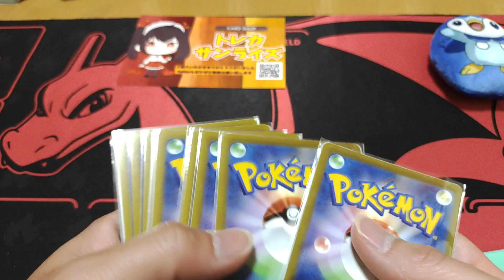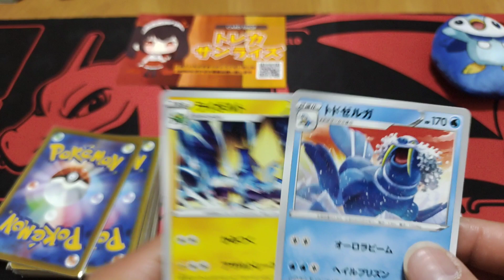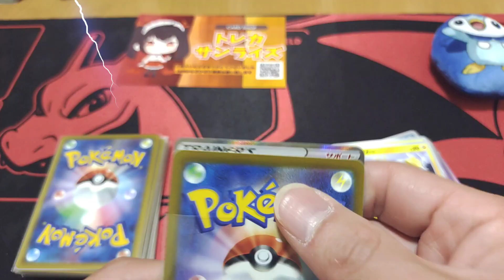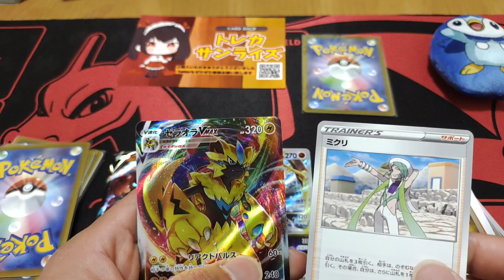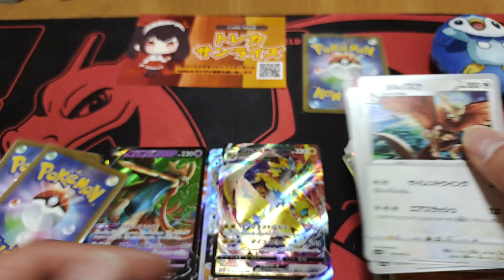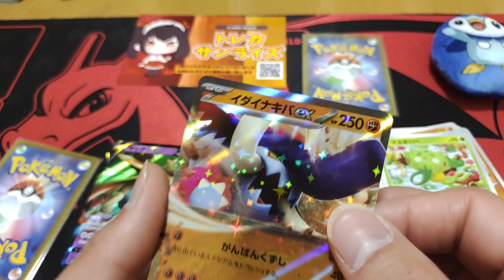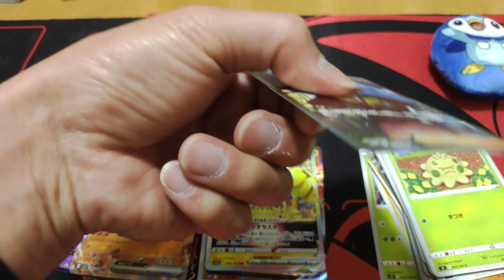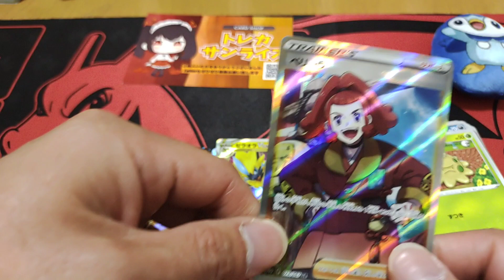【ポケモンカード】ポケカオリパ開封‼️トレカサンライズさんの超低額オリパ90円×20口で勝負したらまさかのカードがっ⁉️～プレ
トレカサンライズさんのオリパ少な目で挑戦したら。。。！？

などなど

～BGM・効果音（使ったり使ってなかったりです）～
魔王魂
dova-s.jp
甘茶の音楽工房

フュージョンアーツ/シャイニースターV/イーブイヒーローズ
バトルリージョン/VMAXクライマックス/仰天のボルテッカー
白銀のランス/漆黒のガイスト/ポケモンGO/PokemonGO
スターバース/タイムゲイザー/スペースジャグラー
ダークファンタズマ/パラダイムトリガー/ロストアビス
白熱のアルカナ/VSTARユニバース/ハイクラスデッキ
トリプレットビート/スノーハザード/クレイバースト/151/
スタートデッキ/ポケカ/オリパ/開封/レア/激レア/SR/CSR
HR/UR/RRR/pokemon/スカーレット/バイオレット/AR/SAR/EX/GX

ワンピース/カードゲーム/ロマンスドーン/頂上決戦/パラレル/強大な敵
リーダー/シークレット/ルフィ/ゾロ/シャンクス/エース/ルッチ/カタクリ
ヤマト/トラファルガー/ユースタス/キッド/one piece/onepiece

極楽湯/急上昇/進撃の巨人/attack on titan
リヴァイ/エレン/ミカサ/アルミン/アッカーマン/ジャン/ライナー

万博記念公園/万博公園/ボート/プレゼント/企画/懸賞
コロナウィルス/ウイルス/水疱瘡/帯状疱疹/COVID-19
PCR/検査/インフルエンザ/抗原検査/陽性/陰性

ギンガーン/激カザーン/ヒョーザーン/スマッシュスタジアム/smash stadium
レッ釣りGO！/ガッ釣りGO/爆増/メダル詰り/神動画/神展開/神回/奇跡

仮面ライダー/ガンバライジング
ポケモン/メザスタ/タッグバトル/ダブルチェイン

チンゲンサイ/bok choy/大根/japanese radish
きゅうり/cucumber/なす/eggplant/小松菜/Japanese mustard spinach
家庭菜園/vegetable garden/収穫/crop/栽培/cultivation

ブリリアント/ダイアモンド/マインクラフト/マイクラ
pokemon/スイッチ/nintendo switch
メダルゲーム/medal game/クレーンゲーム/claw crane
クリーパー/エンダーマン/エンダードラゴン/エリトラ/エンド/シュルカー
襲撃/アイアンゴーレム/トラップ/ポーション/ウィザー/mine craft/minecraft

水拭き/wet wiping/水滴/drop of water
掃除/cleaning/片づけ/clear up/キッチン/kitchen
シンク/sink/耐水ペーパー/Waterproofing paper
磨く/polish/工具/tool/工具不要/not need tools
被せる/cover type/ジャッキ不要/jack less
タイヤ/tire/タイヤチェーン/tire chain/冬タイヤ/winter tire
取り付け/installation/Carmate/バイアスロン/BIATHLON Quick Easy

大当たり/big bonus/フィーバー/fever/ジャックポット
jackpot/奇跡/miracle

にゃんこ大戦争/旅行/ヤンマーミュージアム/おやつタウン
恐竜博物館/福井県/カップヌードルミュージアム

キャンプ/camp/スノーピーク/焚き火/アウトドア/outdoor
テント/ロープ/ライト/料理/お弁当
弁当/lunch box/おにぎり/rice ball/DIY/Do It Yourself
シーリング/LED/アイリスオーヤマ

パチンコ/パチスロ/大工の源さん/サラリーマン金太郎/青鬼